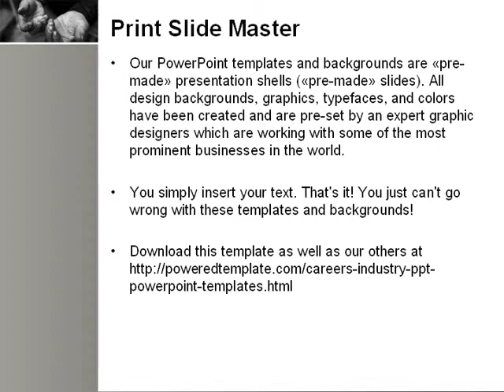Charity PowerPoint Template by PoweredTemplate.com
Charity PowerPoint Template for presentations.